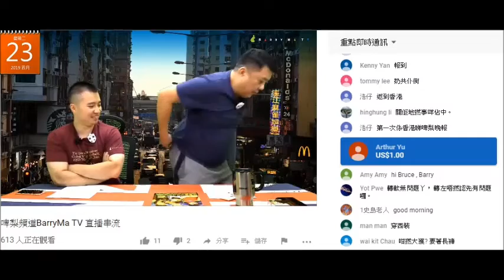20190423 啤梨晚報撚屌馬健賢Barry Ma為收視露股